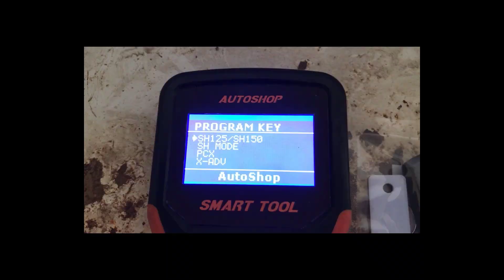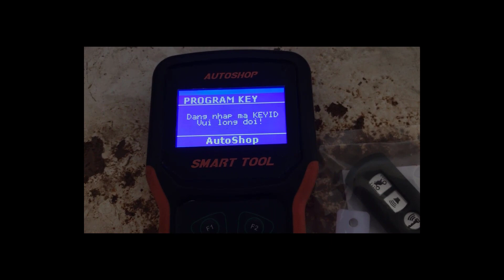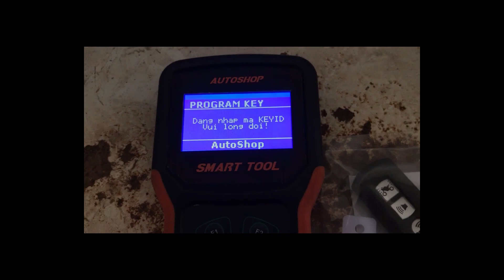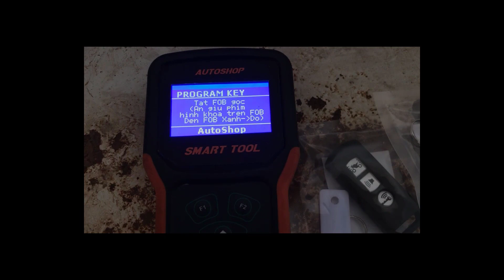Programming smartkey SH for HONDA moto, all key lost and add key by SMART TOOL